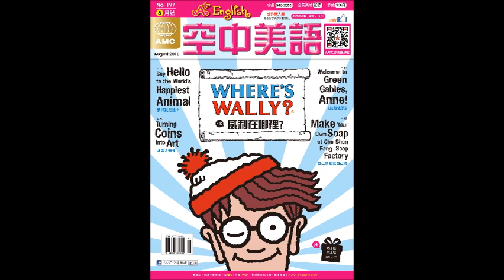2016年08月號Unit3-2【好戲上場！】課文朗讀